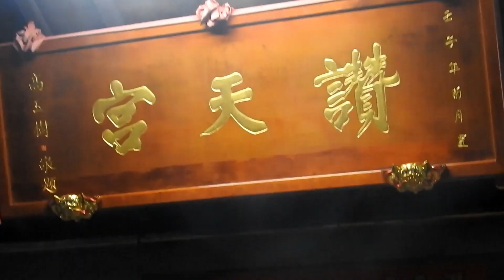2021媽祖聖誕(初鹿讚天宮).mp4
2021媽祖聖誕(初鹿讚天宮)：
***本宮(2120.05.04)年度例行節慶之一..媽祖聖誕(媽祖生)祝壽. 簡短隆重.